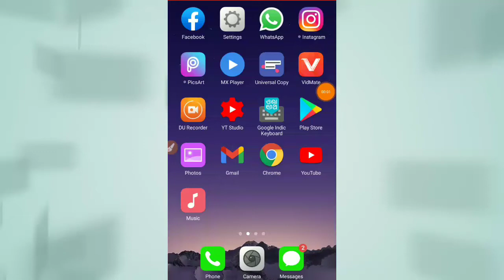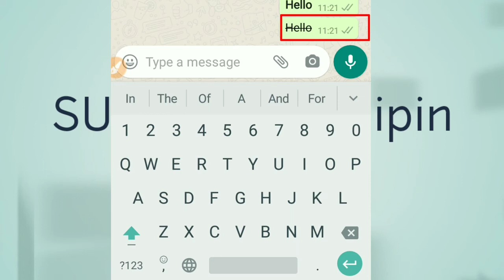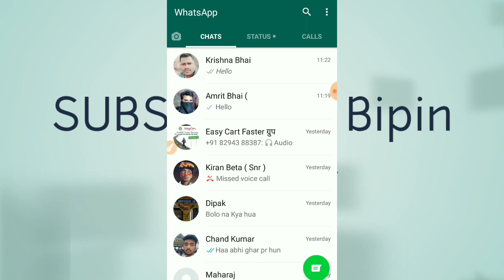5 New Secret Whatsapp Setting and Tricks 2021 | WhatsappTrick | Whatsapp New Update 2021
5 New Secret Whatsapp Setting and Tricks 2021 | WhatsappTrick | Amazing Whatsapp Secret
Whatsapp Viral Video, Whatsapp Secret Viral Video,